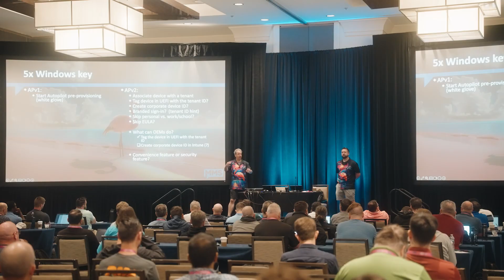MMS 2024 Flamingo Edition - Wednesday Recap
A look into our final day in Fort Lauderdale!